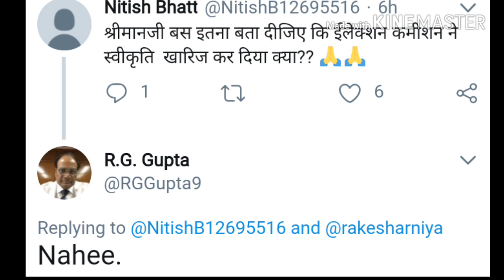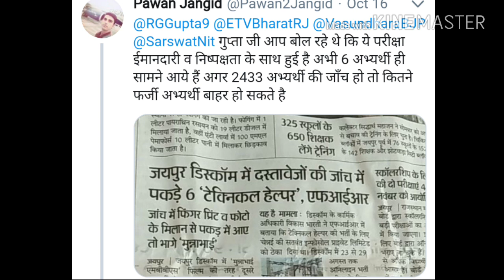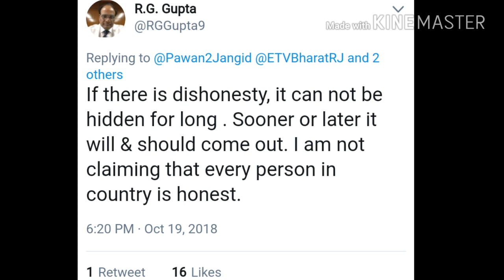Rajasthan electrical vacancy.... update TH,CA,IA,STENO......